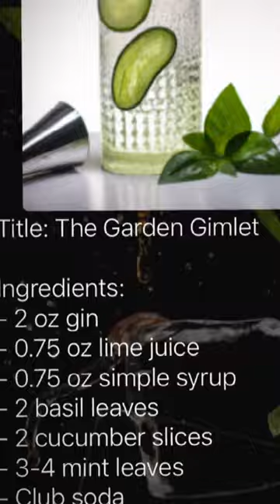Garden Gimlet Cocktail Recipe — Mixology AI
Checkout my exclusively curated cocktail by the Mixology AI App

Title: The Garden Gimlet

Ingredients:
- 2 oz gin
- 0.75 oz lime juice
- 0.75 oz simple syrup
- 2 basil leaves
- 2 cucumber slices
- 3-4 mint leaves
- Club soda
- Cucumber and basil for garnish

Instructions:
1. In a shaker, muddle the cucumber slices, basil leaves, and mint leaves.
2. Add in the gin, lime juice, and simple syrup.
3. Fill the shaker with ice and shake well.
4. Strain the mixture into a glass filled with ice.
5. Top with a splash of club soda.
6. Garnish with a cucumber slice and a sprig of basil.
7. Enjoy your refreshing Garden Gimlet cocktail!

Visit MixologyAI.com for more details